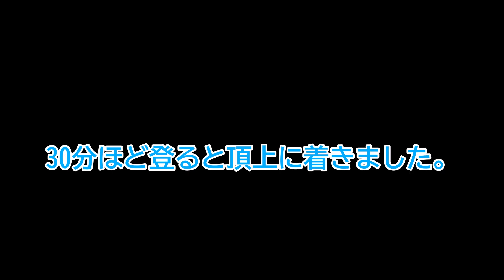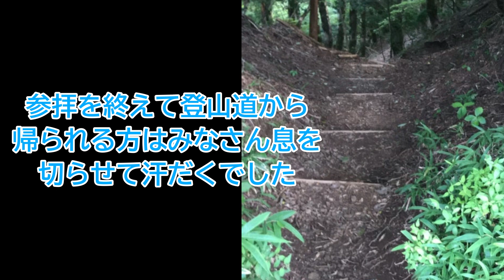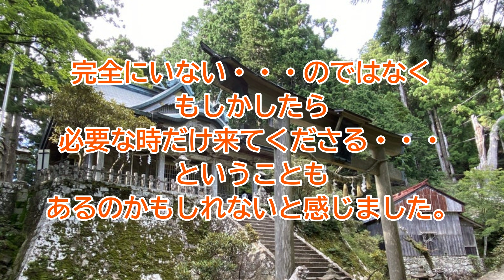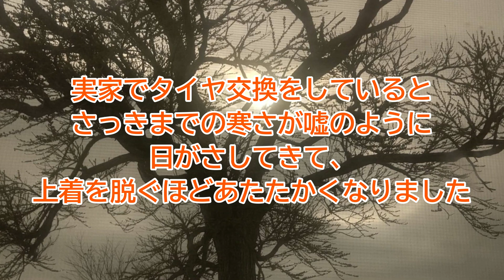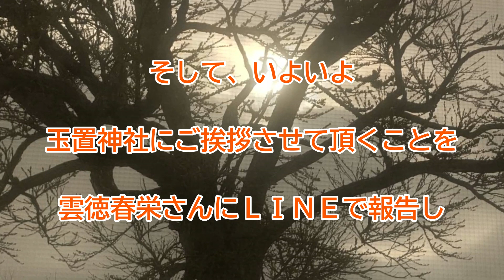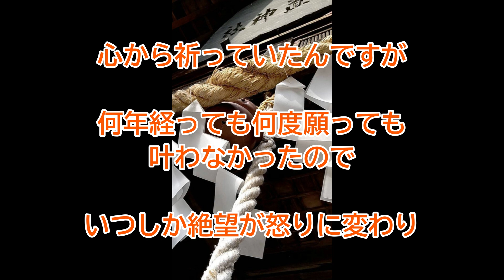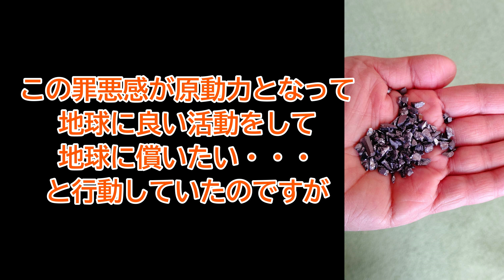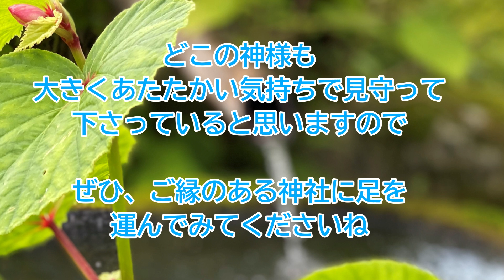【玉置神社 秘話】奈良の玉置神社の御祭神が北海道へ！？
この動画は奈良県の玉置神社の秘話です。

玉置神社は
神々が降り立つ霊峰玉置山の頂上近くにあります。

本来、玉置神社に参拝する予定はなかったのですが
ふと、友人が北海道の分院玉置神社にお世話になっていたお話を思い出し
友人の代理参拝として訪れることになりました。

「今日は北海道の友人のために参拝に来ました。」とお伝えすると

神さまは
「その友人が北海道の分院玉置神社を参拝するときに参ろう！」と
おっしゃいました！！

後日、友人が北海道の玉置神社に参拝に行くと・・・

続きはご視聴くださいませ＾＾

神仏からのメッセージをお伝えしています。

森羅万象からメッセージを受け取るコツや視点を感じて下さい。

【雲】が広がるように
人々に【徳】をもたらし
皆が【栄】えますように

雲徳春栄

●「あなたの未来（明日）の為のメッセージ」詳細ページ

※営業的なメールは配信しておりませんので、安心してご登録下さい。